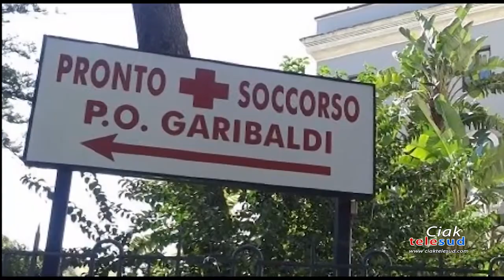Ospedale Garibaldi, lavori al PS quasi ultimati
Stanno per ultimarsi i lavori del nuovo Pronto soccorso, all’ospedale Garibaldi centro, a Catania. Il trasferimento delle unità operative previsto per settembre.